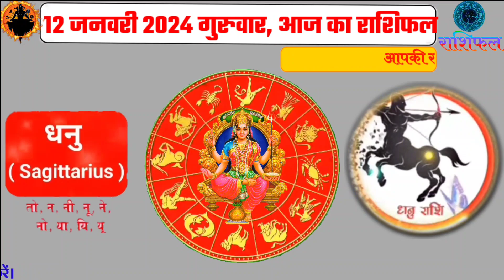12 January 2024 Rashifal |Aaj Ka Rashifal | 12 जनवरी 2024 राशिफल |Shailendra Pandey।aajkarashifal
12 January 2024 Rashifal |Aaj Ka Rashifal | 12 जनवरी 2024 राशिफल |Shailendra Pandey।aajkarashifal

ॐ नमः शिवाय:
दोस्तों आप हमारी चैनल पर नए हैं तो चैनल को लाइक कॉमेंट और सब्क्राइब कर दो ताकि आनेवाले दिनों में आपको हारोज हमारी राशिफल से जुड़ी हरेक प्रकार की वीडियो सबसे पहले मिल सके ।धन्यवाद । हर हर महादेव।

१२ जनवरी २०२४ राशिफल बुधवार
१२ जनवरी २०२४ आज का राशिफल
१२ जनवरी  का राशिफल
१२ जनवरी २०२४ का राशिफल
१२ जनवरी २०२४ राशिफल
आज का राशिफल २०२४
12  january 2024 Rashifal budhvar
12  january 2024 aaj ka rashifal
12 january  ka rashifal
12  january  ka rashifal
12 january 2024 Today rashifal
कल का राशिफल
भविष्यवाणी
Aaj ka rashifal
Kal ka rashifal
bhavisyvani
Astrology horoscope today
Astro talk
Astro Tak
Aries to pieces horoscope Astro Tak
Astroworld 24 TV
Astroworld 24 channel

aaj ka rashifal vrush rashi
aaj ka rashifal vruchik rashi
aaj ka rashifal makar rashi
aaj ka rashifal min rashi

आज का राशिफल कुम्भ राशी, आज का राशिफल मेष राशी, आज का राशिफल वृषभ राशी, आज का राशिफल कर्क राशी, आज का राशिफल सिंह राशी, आज का राशिफल मीन राशी, आज राशिफल धनु राशी, आज का राशिफल बताइए, आज का राशिफल मिथुन राशी, आज का राशिफल कन्या राशी
आजका पंचांग
आपका पंचांग
Shailendra Pandey Rashifal
shailendra pandey rashifal, Horoscope today, ज्योतिषी
salander pandey rashifal
pandit salander Pandey Rashifal
आज का राशिफल शैलेंद्र पांडे
aaj ka rashifal shailendra pandey
astro guru nikhil nikastro
astrology
jyotish shastra
शैलेंद्र पांडे की भविष्यवानी
साप्ताहिक राशिफल, Weekly horoscope january 2024
hindi rashi, Vastu Shastra, Numerology

mesh rashi
vrush rashi, vrushabh rashi
mithun rashi
Kark rashi
Singh rashi
Shailendra Pandey masik rashifal
Shailendra Pandey today
Shailendra Pandey april rashifal
Shailendra Pandey april masik rashifal
Shailendra Pandey भविष्यवानी